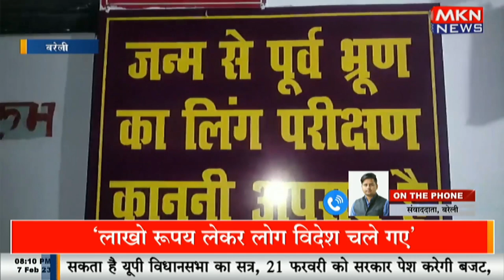भ्रूण लिंग जांच मामले में एक निजी अस्पताल को किया गया सील